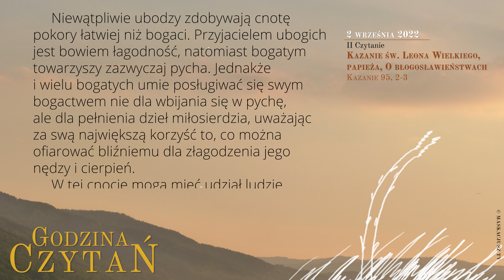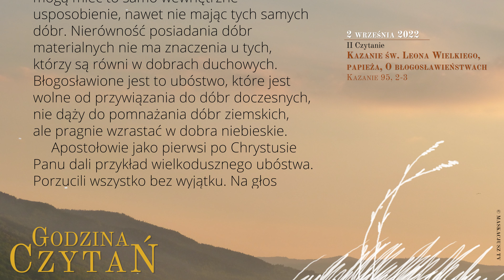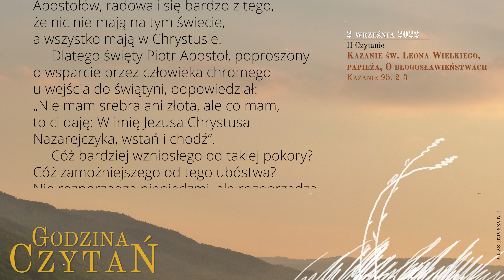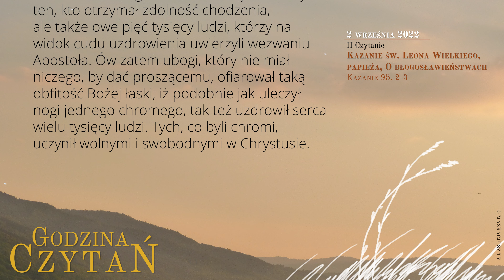GodzinaCzytań | II Czytanie | 2 września 2022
2 września 2022
XXII tydzień Okresu Zwykłego
Piątek

Kazanie św. Leona Wielkiego, papieża, O błogosławieństwach
Kazanie 95, 2-3